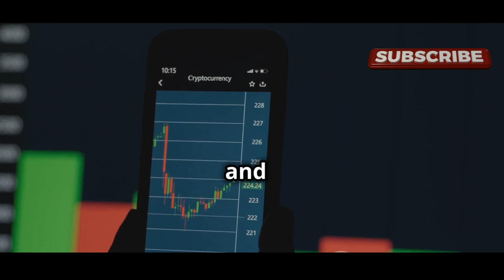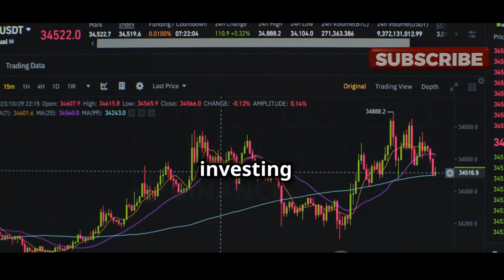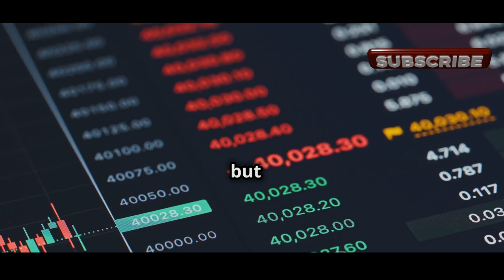TAKING THE L: The Crypto Crash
Riding The Crypto CRASH